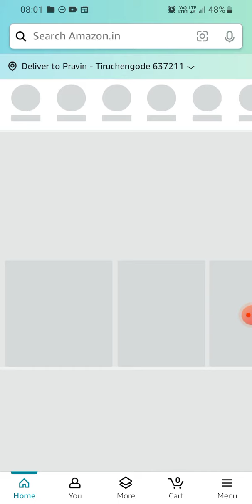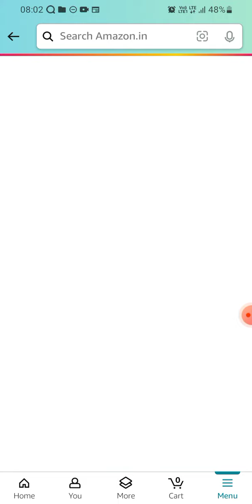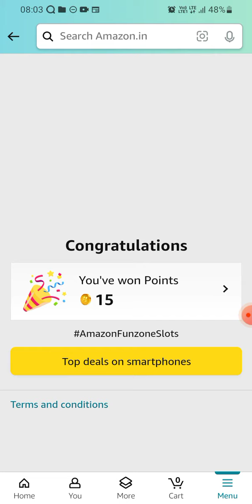Amazon Fz Points | Daily Jackpot | 10 December 2023 | Earn upto 30 Coins | Today Answer | Amazon Pay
Pull the lever and collect your coins.